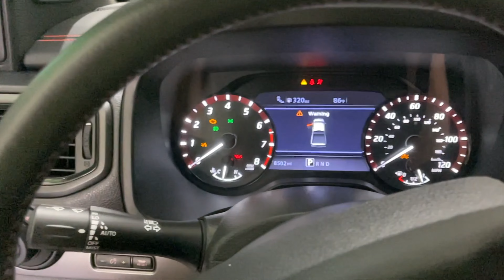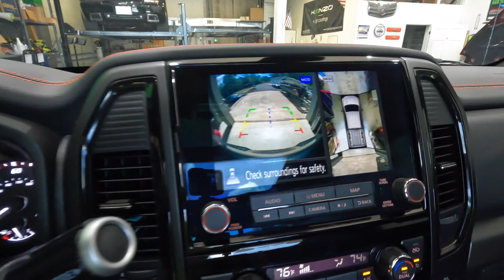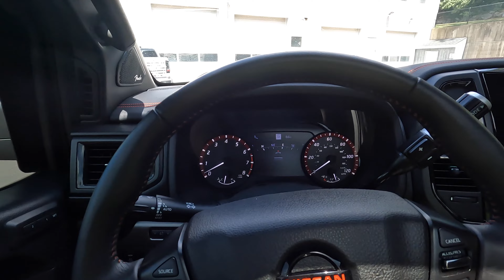TRADING AN AMERICA TRUCK FOR A V8 JAPANESE BEAST!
TRADING AN AMERICA TRUCK FOR A JAPANESE BEAST!

Garage door openers
Floor Painting
Sharkbite Plumbing Connections
Husky Workbench